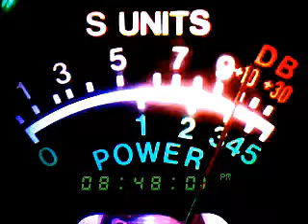lake side, radio man 445, super 19, forest gump, scooby doo